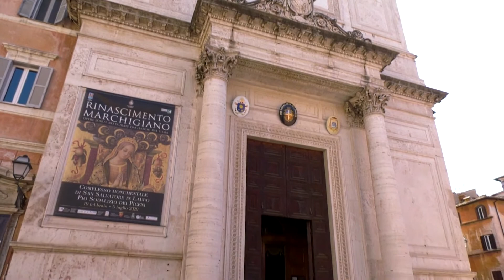These Strict Guidelines Are Now in Place as Italy Begins to Open Churches for Mass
One of the countries hardest hit by the coronavirus, Italy, is lifting its rigid lockdown that lasted for months. A clash had erupted over resuming public masses, but now there's a new deal between the Church and State.